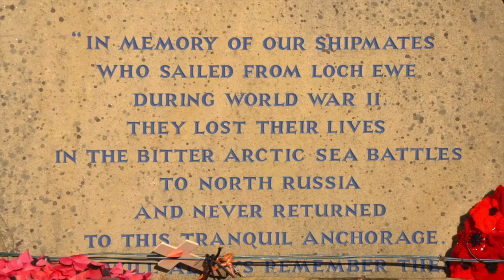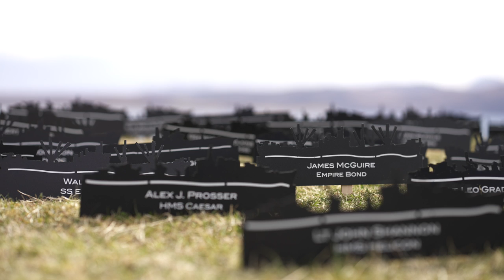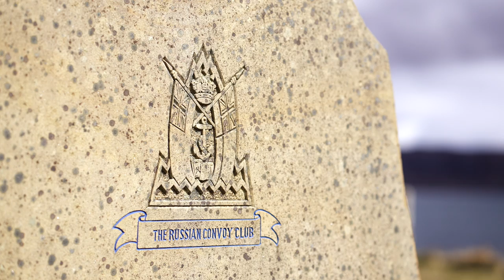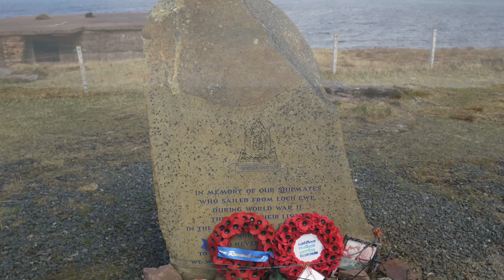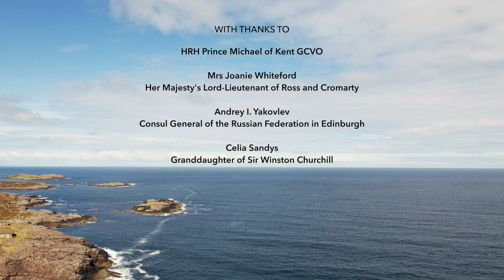The Worst Journey in the World: The story of the Russian Arctic Convoys of WWII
This film is a tribute to those involved in the Russian Arctic Convoys which left Loch Ewe during World War Two.

It includes interviews with Arctic Convoy veterans, one in New Zealand and a Canadian. Prince Michael of Kent, the Russian Consul General in Edinburgh, Celia Sandys, Sir Winston Churchill’s granddaughter also making interesting contributions, with archive footage from British Pathe and thanks to the BBC, a visit to Loch Ewe.

In the absence of being able to hold our 75th-anniversary event to mark the last Arctic Convoy to leave Loch Ewe in 2020, deferred many times due to Covid until May 2022 we hope this program will be a fitting tribute to those involved in what Winston Churchill called the ‘worst journey in the world’.

Produced by Glass Bullet Media

John Richard Durant, Composer - Scapa!
Tosh McDonald, Jedburgh Pipe Band

For more information or if you would like to donate to the Russian Arctic Convoy Project and Museum, please